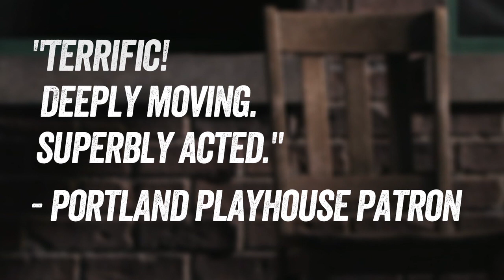August Wilson's FENCES at Portland Playhouse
Husband, father, former athlete, garbage collector – 53-year old Troy struggles to define himself both inside and out of his 1950s Pittsburgh home.  Winner of the Tony Award for Best Play, the Pulitzer Prize for Drama, and the Drama Desk Award for Outstanding Play,  Fences asks “What makes us choose the things we keep at a distance and what we decide to let in?”

This will be the seventh of Wilson’s 10-play “American Century Cycle” that the Playhouse has staged.

Director Lou Bellamy (Obie award for Two Trains Running) is the founding Artistic Director of Penumbra Theatre Company, which has produced more August Wilson productions than any company in the world, including the premiere of Jitney!

Written by August Wilson
Directed by Lou Bellamy

Lester Purry - Troy Maxson
Erika LaVonn - Rose Maxson
Bryant Bentley - Jim Bono
LaTevin Alexander - Cory Maxson
Seth Rue - Lyons
Bobby Bermea - Gabriel
Imani Hill - Raynell
Serelle Strickland - Raynell

Assistant to the Director                Tina Mascaro

Stage Manager                                  David Levine*

Assistant Stage Manager                 Lilo Alfaro

Scenic Designer                                Dan Meeker

Lighting Designer                             Dan Meeker

Co-Costume Designers                  Sydney Dufka, Alex Meadows

Sound Designer                               Brian Peterson

Properties Designer                        Evelyn D. Tyler

Master Carpenter                            Brent Hall

Master Electrician                           Owen Walz

Sound Engineer                               Rory Breshears

Master Carpenter                            Jen Levear

Jon Betlinski, Karen Fink, Judy & Greg Kafoury, Kinsman Foundation, Steve & Mikki Lipsey, Newman's Own, Oregon Cultural Trust